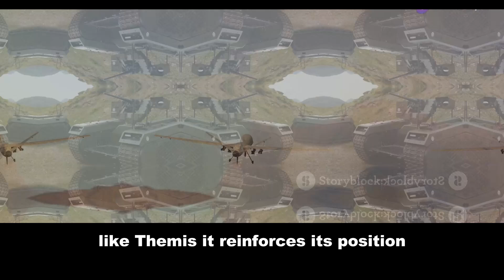🇮🇳 First Look: India's THeMIS UGV in Action 🔥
Get an exclusive first look at the THeMIS UGV, the Indian Army's latest high-tech weapon! 🤖 This unmanned ground vehicle is changing the game on the modern battlefield. 💪 See it in action and discover how it's transforming Indian defense. 🇮🇳